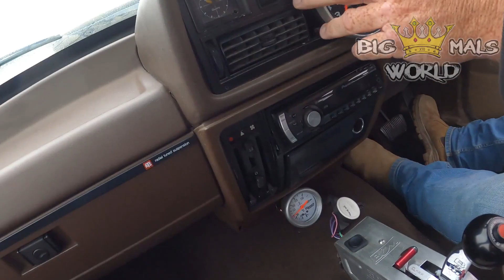Cars & Coffee On The River At Mannum 2023... And a wild ride!!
We head to Mannum for cars & coffee and take a ride with an old friend.